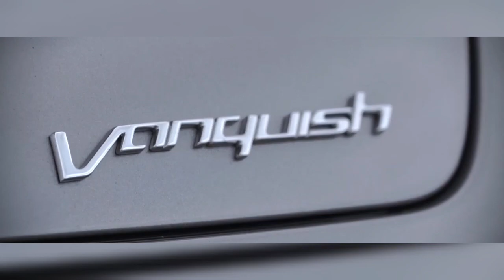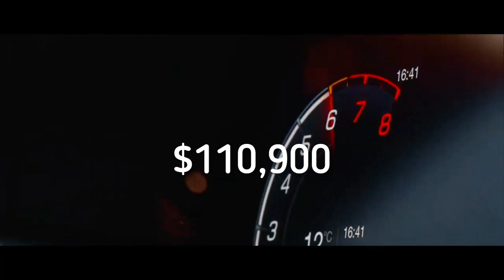A Look inside Kevin Hart’s fabulous Car Collection.(muscle cars,Vintage,luxury and sports cars)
A Look inside Kevin Hart’s fabulous Car Collection.(muscle cars,Vintage cars,luxury cars and sports cars) of 2023.

Kevin Hart is one of the most popular celebrities in the world. But Kevin Hart’s car collection has a fan base of its own.

Kevin Hart, the comedian, and actor is known for flaunting his rides on Instagram. As of the moment, Kevin Hart is estimated at a net worth of $450 million. Just like every man, he likes cars, and he seems like he is on a mission to build an impressive car collection. Curious about Kevin hart’s car collection? Way.com has you covered. Read on to know the list of cars he owns.

Kevins Hart’s fabulous Car Collection

Kevin Hart’s networth